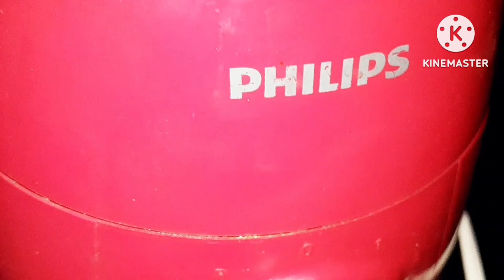রুটিতে তেল না দিয়ে হারপিক দিয়েছেন কখনও//হারপিকের কামাল//Bengali kitchen Tipes//hacks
kitchen Tipes।।Bengali kitchen Tipes।।hacks

kitchen tipes
tipes and tricks
kitchen hacks